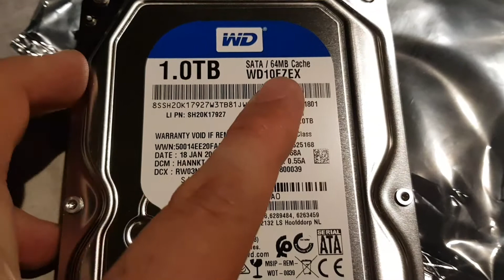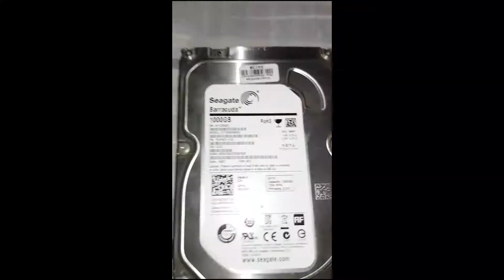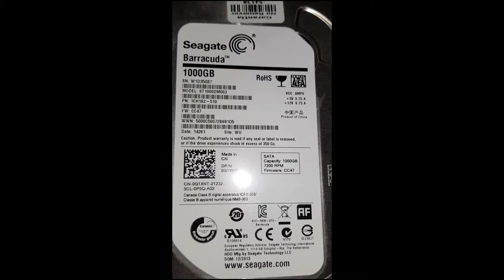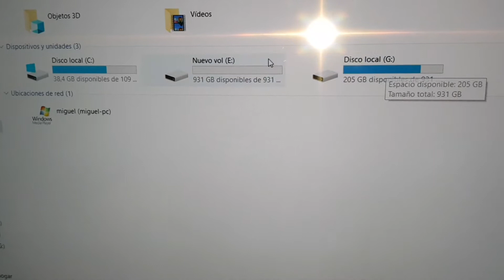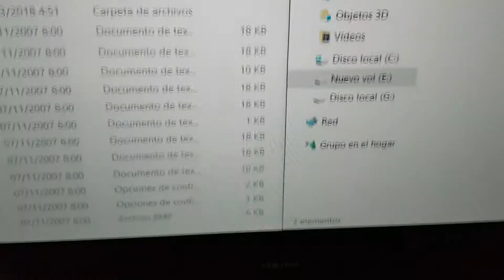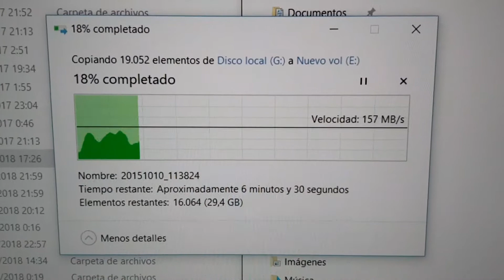Como Instalar un Disco Duro Sata en una PC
Hoy vamos a ver como instalar un disco rígido Sata en nuestra PC.
Despues de muchisimos archivos corruptos, me decidí y compre un disco nuevo, lo instalé y les muestro como hacerlo.-